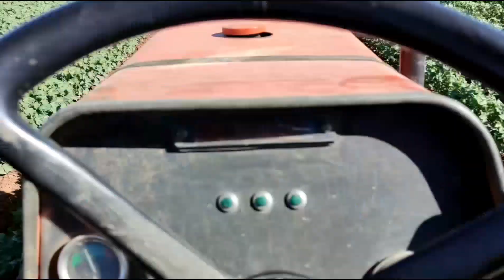BUĞDAY ÇEKİMİ VE PAMUĞA TRAKTÖR ÇAPASI